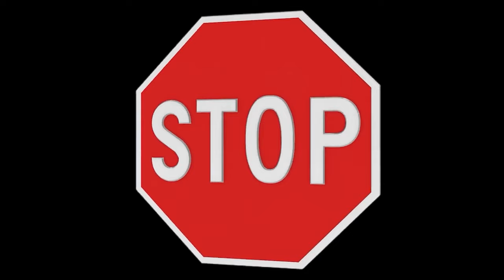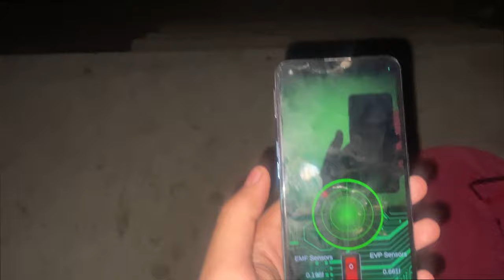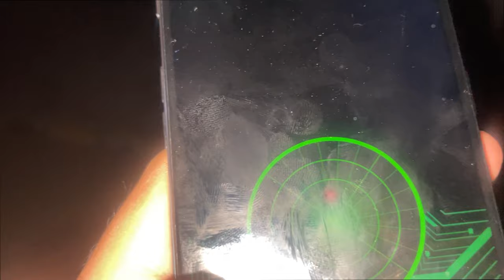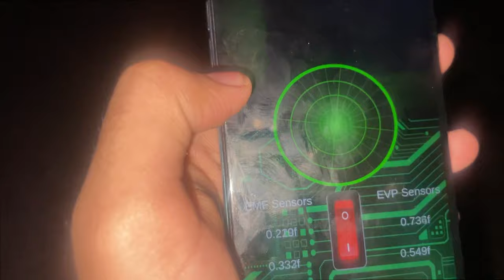Spending Overnight inside a Haunted School Gone Wrong!